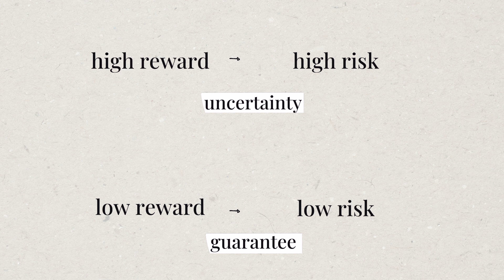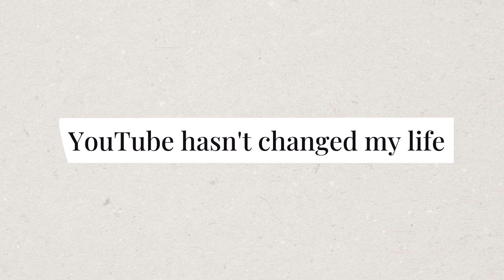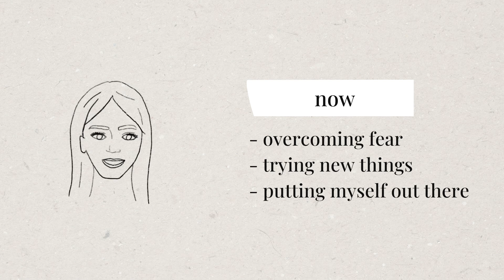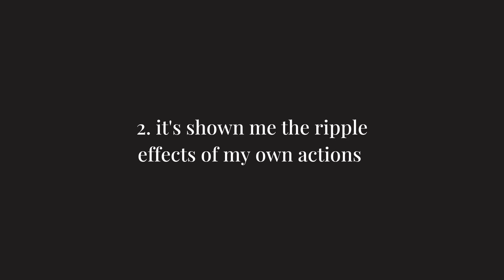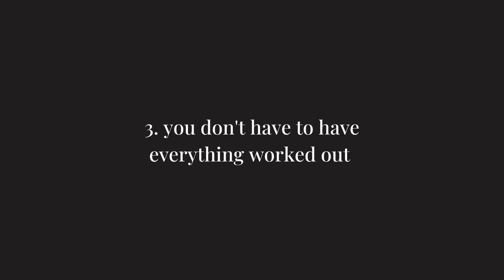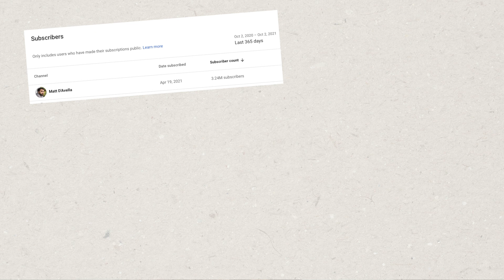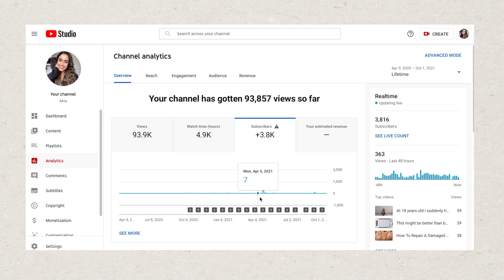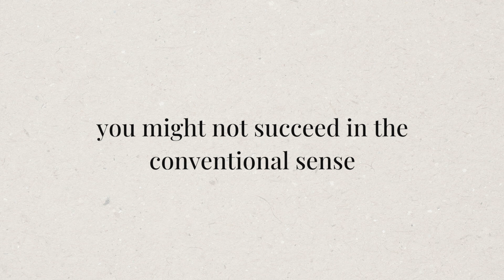How YouTube changed my life (with 3000 subscribers)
This channel has just turned 1 years old 🎉 😱

I want to be real with you- we often get told that with hard work and consistency comes success, but that's not always realistic. I'm really proud of the way this channel has grown in the past year but I'm sure most people wouldn't call it a "successful" YouTube channel based on its size/lack of income.  Does that mean it's a failure though?

today I want to talk about success and reflect on the past year on YouTube 😊

chapters:
00:00 intro
01:25 defining success
02:45 reflecting on what YouTube has done for me

About Me 👩🏽
I'm Akta, an overthinker trying to be more mindful by slowing down,  finding a better balance with productivity and finding the magic in everyday. I'm a dentist who works part time and I'm also doing yoga teacher training & exploring my more creative side through art and YouTube.